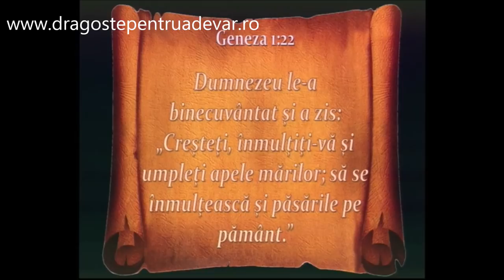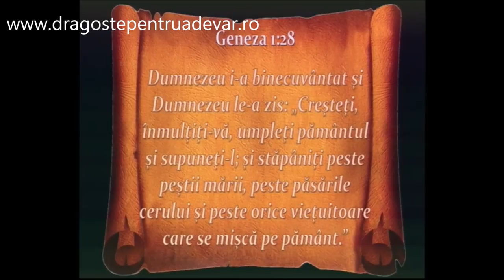Iosif Anca - Problema metodelor anticoncepționale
Biserica Penticostală Filadelfia Paris, Franța | 16 noiembrie 2012